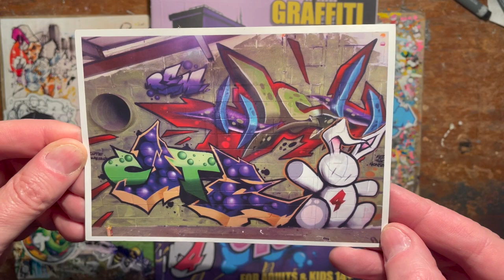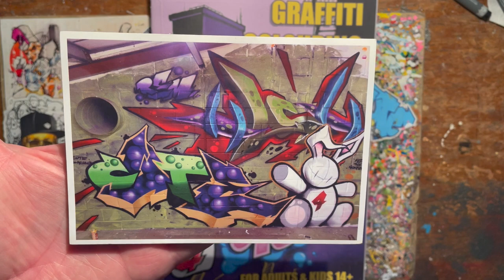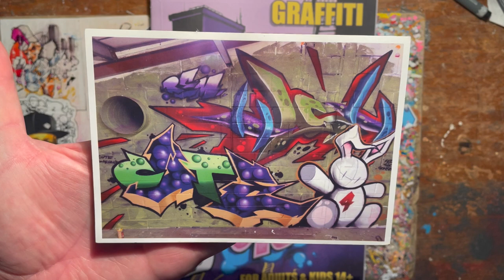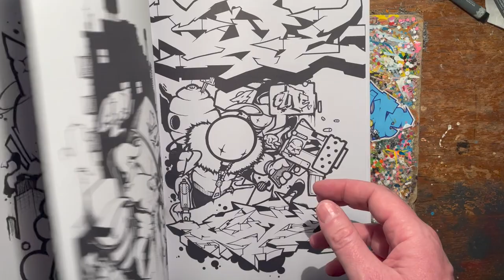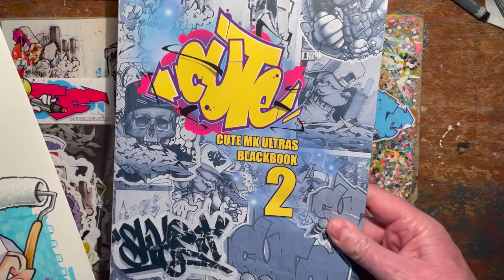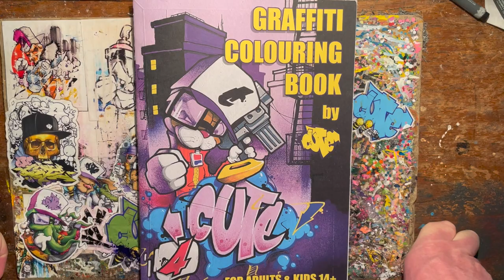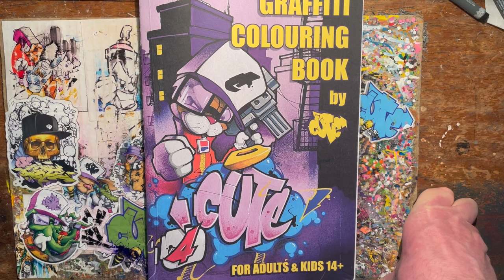Colouring competition - win some original artwork and CUTE merch!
In this video I'll outline what you need to do in order to enter this competition. Don't forget to Instagram your final coloured piece and hashtag it

The closing date for entries is JUNE 30TH 2023.